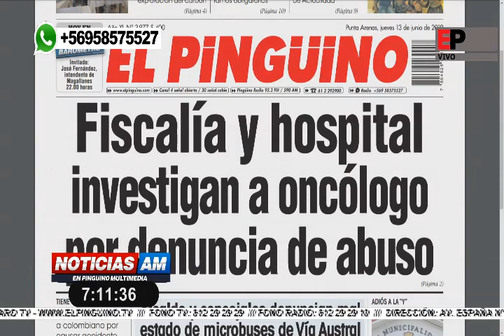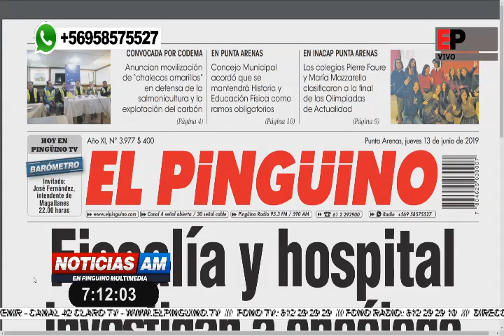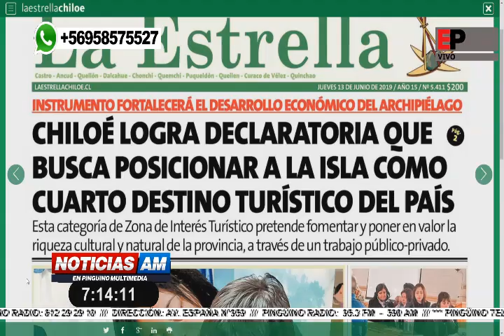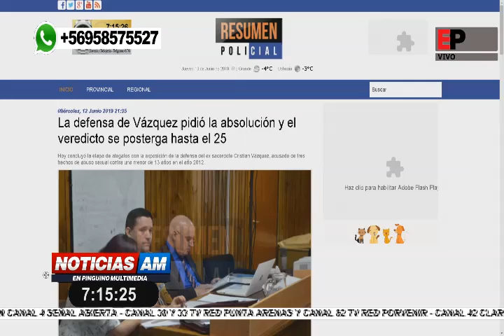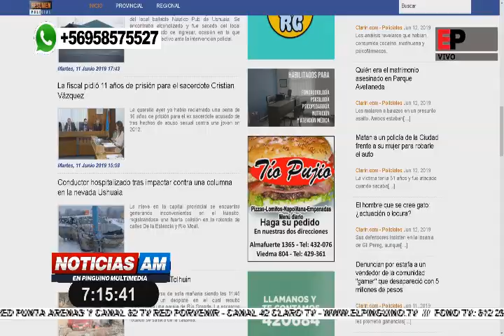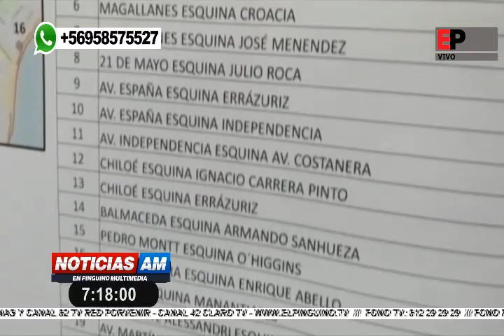NOTICIAS AM EN PINGUINO MULTIMEDIA 13-06-2019